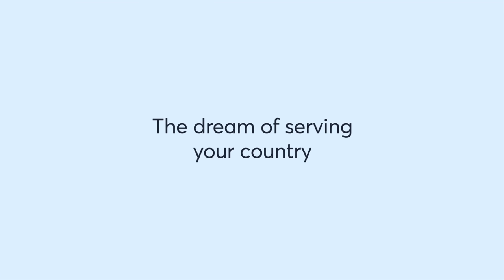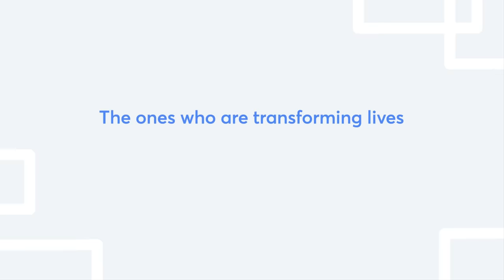Unacademy Summit 2020: Pranab Mukherjee, Shashi Tharoor, Kiran Bedi, Tina Dabi & others for UPSC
My (Mrunal's) FREE Live Lecture on UPSC-2021 Comprehensive Strategy will be done on 26th June Evening.

Motivational Lectures by Iconic Speakers like Shri Pranab Mukherjee, Kiran Bedi, Shashi Tharoor et al.

Inspirational Success Stories by Previous Toppers- Tina Dabi, Ahar Amir Khan, Nandini Maharaj & others

Strategy Sessions by leading Educators- Mrunal, Rakesh Verma, Siddharth Arora & others

मित्रो खास तो DOZEN+ Optional subjects ke strategy/guidence FREE session by many speakers like Himanshu Kashyap (Law), Harshit Bharadwaj (English Lit.), Sunil Singh (Hindi Lit.), Shekhar Jha (Maithili Lit.), Krushna Bhokare (Agriculture),  Ashok Kumar (Zoology), Krushna Bhokare, Siva Prasad (Public Administration), Vinita Malik (Maths), Ayaz Khan (Anthropology), Bijendra Kumar Singh (Economics), Sunil Singh (History), Md. Rizwan Ahmed (Geography), Sumit Kapoor (PSIR), Vamshi Krishnan (Sociology), Avinash Sinha (Philosophy), Dev Shree Singh (Psychology) etc

so, if you're in dilemma about optional subjects then do not miss it.